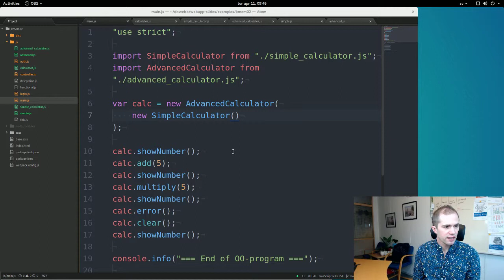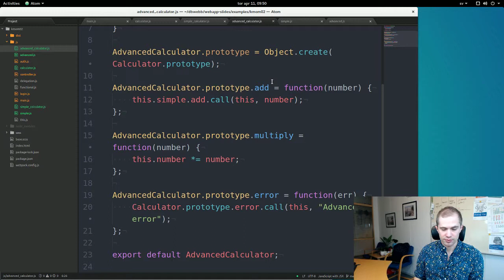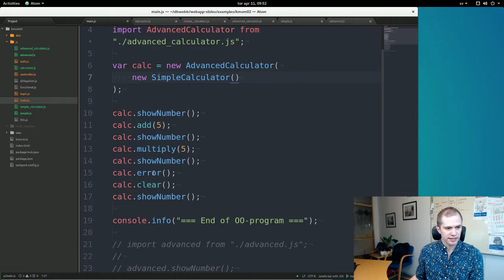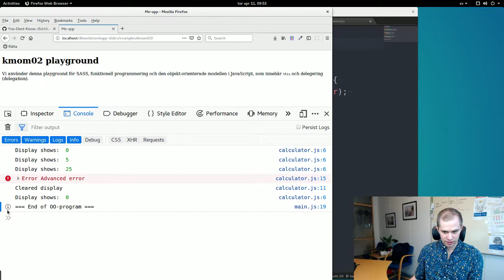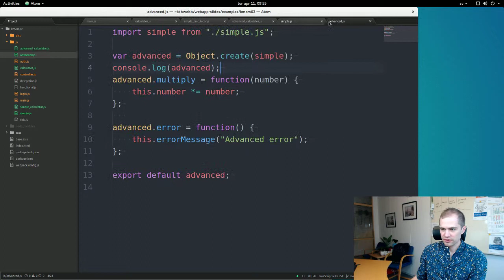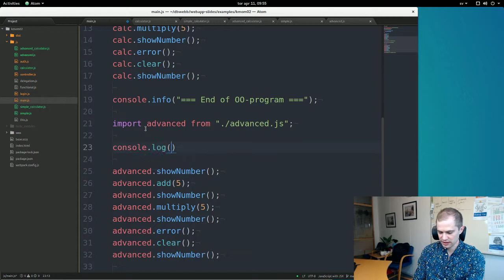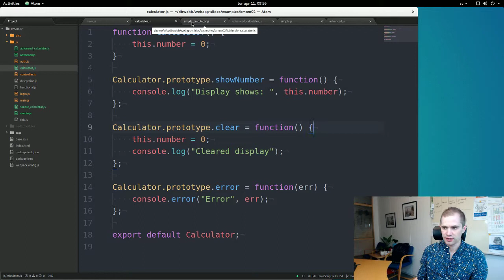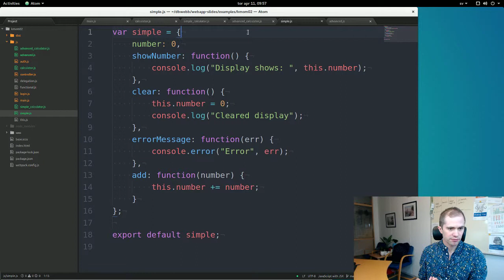208 Klass vs Objekt design i JavaScript Komplettering av föreläsning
Emil pratar om hur man kan designa med hjälp av objekt i JavaScript.